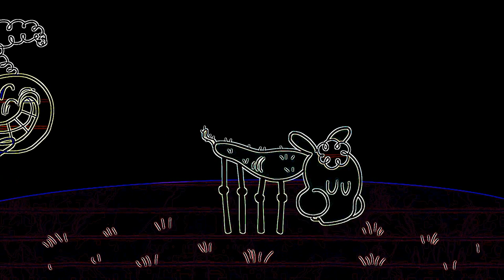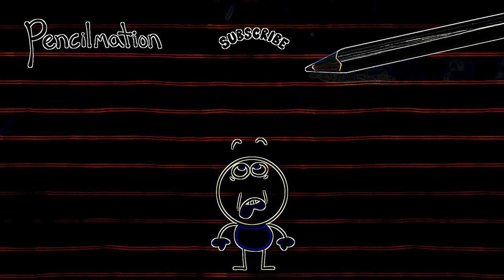Eye Care Cartoon "Wool Me Once - Pencilmation"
- Eye Care Cartoon "Wool Me Once - Pencilmation" transfromed using Eye Care Technologies to Black and Colors scheme . Watch the video and save your eyes. The light emission to the eyes in the video is reduced by 13.69 times compared to the original video.